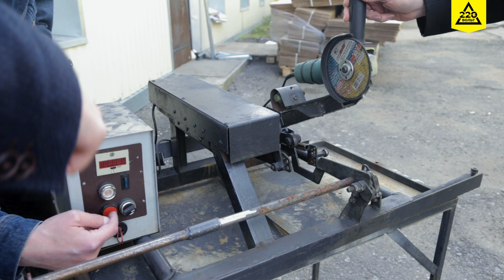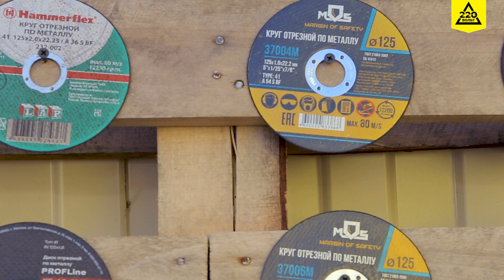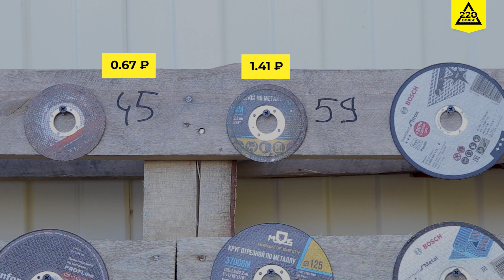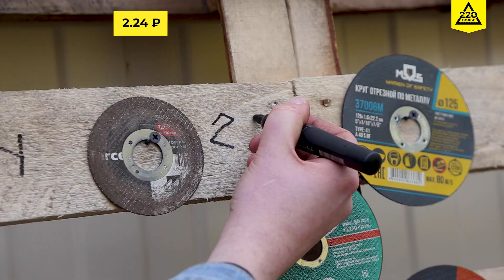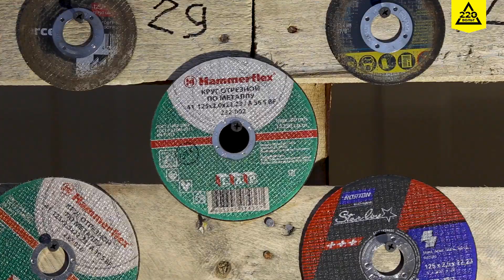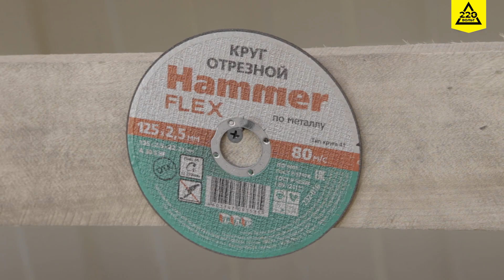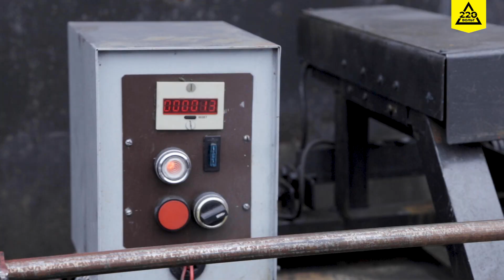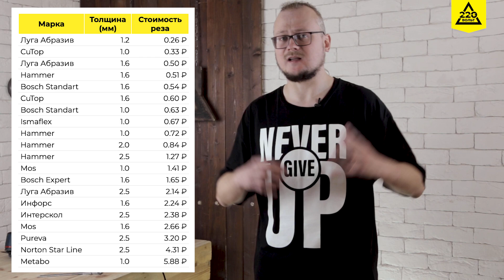Тестируем отрезные круги для болгарок. Кто дешевле: Луга, CuTop, Bosch или кто-то ещё?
Тестируем 20 отрезных кругов для "болгарок". Два дня работы, 1211 резов, 20 кругов от 10 производителей, чтобы узнать чей рез дешевле!

Мы выбрали диски диаметра 125 трёх самых популярных толщин: 1, 1.6 и 2.5 мм. В наше сравнение попала оснастка торговых марок Луга Абразив, CuTop, Bosch, Mos, Hammer, Инфорс и немного экзотики — Ismaflex, Metabo, Pureva и Norton. Всё, что только нашлось в мастерской и ближайших магазинах.

Чтобы исключить человеческий фактор, мы использовали робота. Он с одинаковым усилием пилил металлическую арматуру и считал количество резов. Что у нас получилось -- смотрите в сегодняшнем

00:00 — Что и как сравниваем
00:54 — Диски 1 мм
03:16 — Диски 1.6 мм
05:49 — Работа над ошибками: Hammer 1, 1.6 и 2.5
07:05 — Диски 2.5 мм
08:18 — Итоги теста
08:38 —  Hammer USM900D